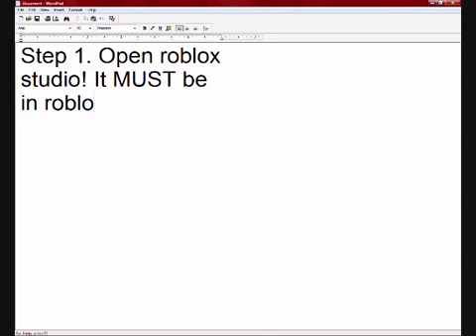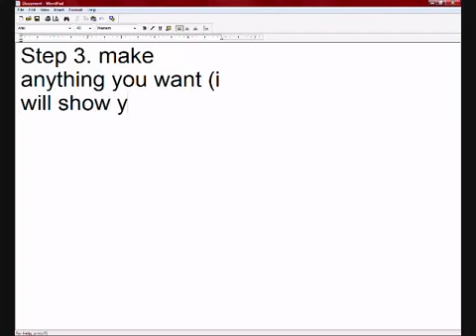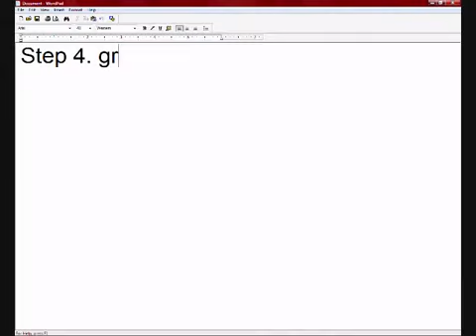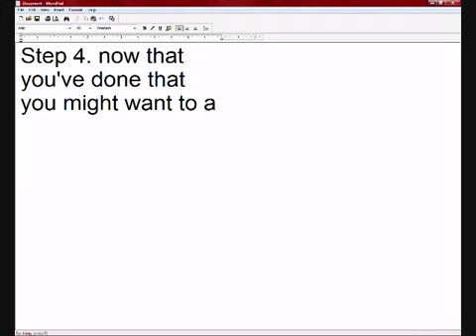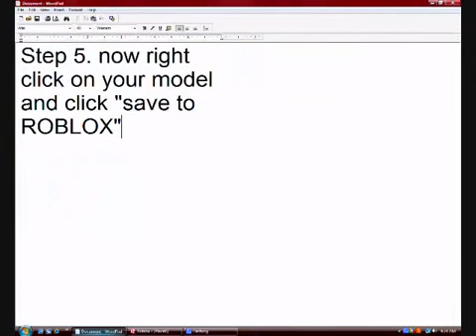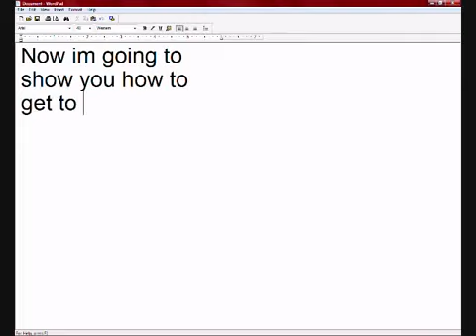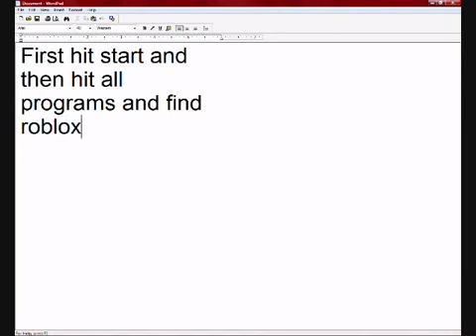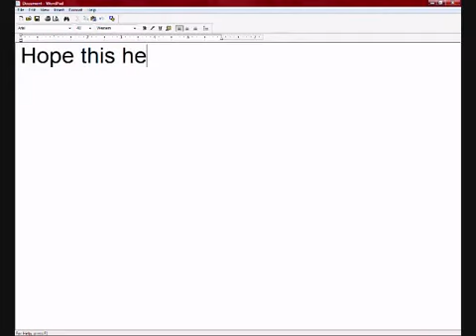How to make a model in roblox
bamacowboy5
Original description: Yah this is a guick tutorial on how to post a model on roblox | EDIT: STEP 4 IS ON THERE TWICE BECAUSE IT\"S THE SAME STEP!